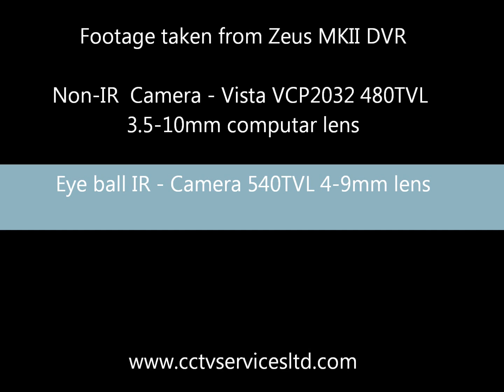Conventional CCTV camera vs IR eye ball camera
Comparison between a conventional non-IR capable CCTV camera and a vandal resistant IR eye ball camera.